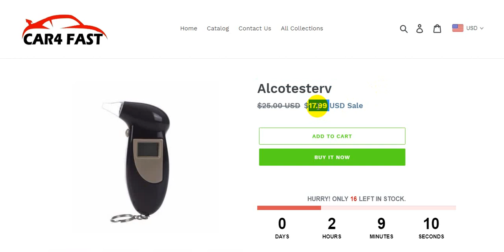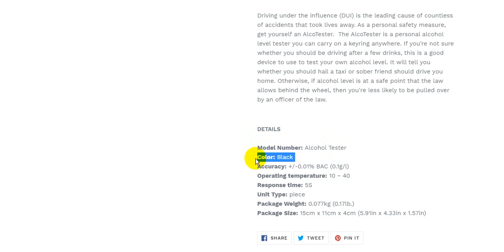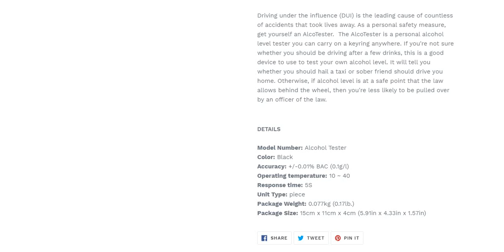Alcotesterv | Cool Car Gadgets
Alcotesterv
Cool Car Gadgets & Accessories | CAR4 FAST

Car Gadgets
Cool Car
Car Accessories
auto customization
Car Lighting
Car Electronics
Car Maintenance
Car Safety
Car Interior
Rear View
Mirror Accessories
Car Decoration
BACtrack Element Breathalyzer Portable Breath Alcohol Tester

Arduino Alcohol Detector | MQ-3 Sensor

BACtrack S35 Breathalyzer Portable Breath Alcohol Tester